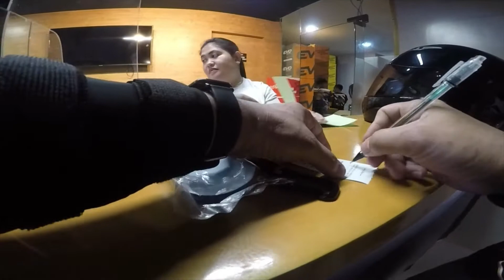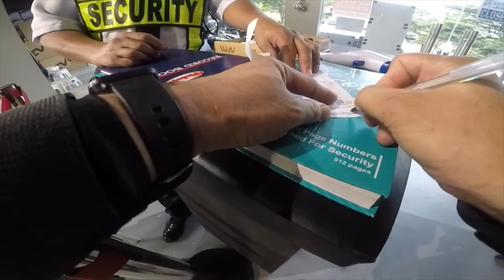Team Graphitee Las Piñas Visit and Helmet Purchase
I was looking for an affordable helmet and tried Team Graphitee in Las Piñas, Philippines.